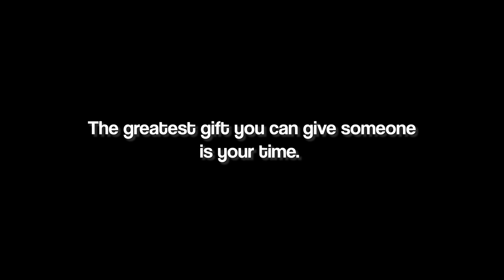THE PERFECT GIFT | Miniature Train B roll | Vlog 3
Finally after 12 weeks, I have decided to share my new vlog. A vlog that brings me closer to finding the perfect gift for someone special. And yes this vlog showcases a Miniature Train B roll, which is something I thought would be the PERFECT GIFT for my father in law, who is into miniature models. Last lockdown, he built a station model which looked fascinating and somehow I just randomly decided to make a short video on it. He and I both forgot about it. A year later, on his birthday, when we all sat with the million dollar question of what would be the perfect gift for someone like him, a eureka moment struck me. The minute i saw this footage, I thought of making a memorable B roll of his miniature train station. I thought that would be something that could be with him long enough as a memory.

SO spent the weekend putting this together and here it makes it to my channel as a vlog. Not just because the Miniature Train B roll is amazing, but also because it brought me to a conclusion of what would possibly be the best gift for someone special.

Watch the video and do share it if you like the video.